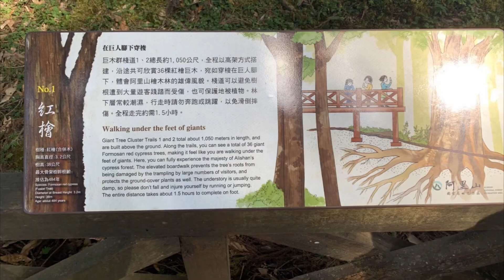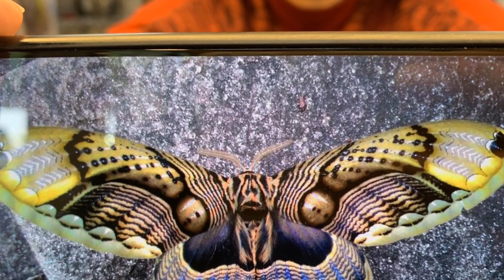20231119 B嘉義阿里山風景區 神木車站及巨木區2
20231119 B嘉義阿里山風景區 神木車站及巨木區2